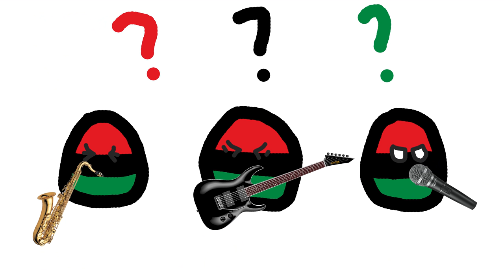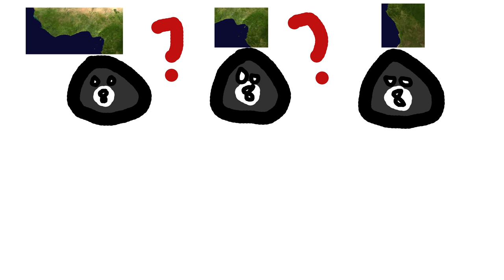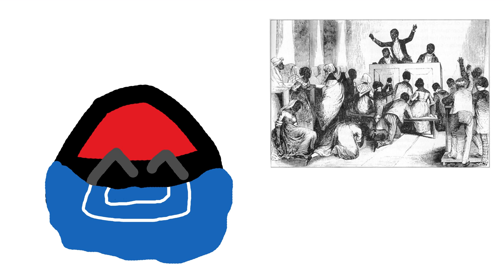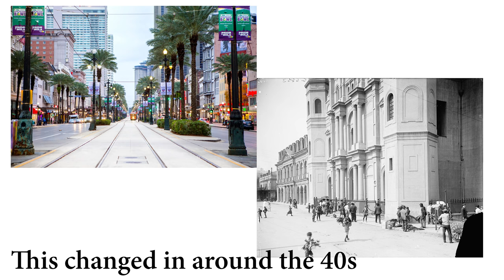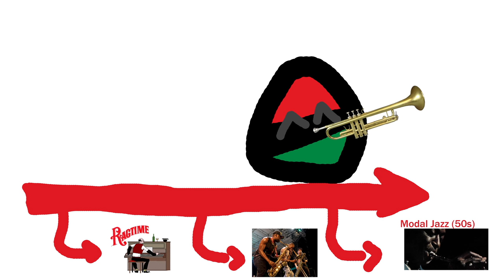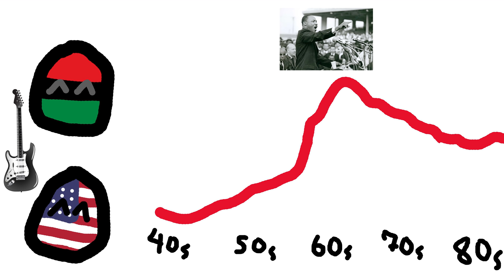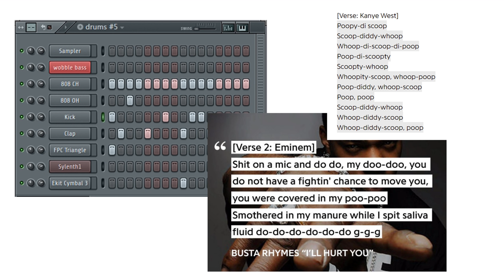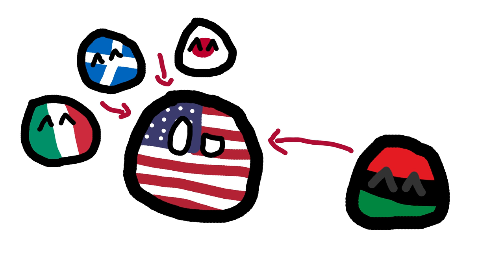Why is African American music so popular in The USA?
Why do African genres DOMINATE American music culture?

From gospel, to jazz, from Jubilee, to rap, African style genres have DOMINATED the American music scene for 100 years now.  Is African style music just better than European style music?  Why is America so engulfed in these styles?  Is the music just better? Or is it something deeper than that?

Countryball, Polandball.  all American genres, African American, Black History. Jazz, gospel.  Jazz history and Harlem renaissance.  but also Alternate History, Alternate Future of the world, American Americans, Rise and fall and rise and fall UNSTATED